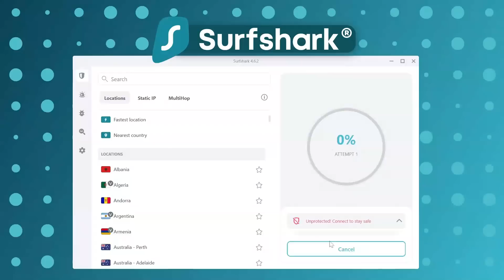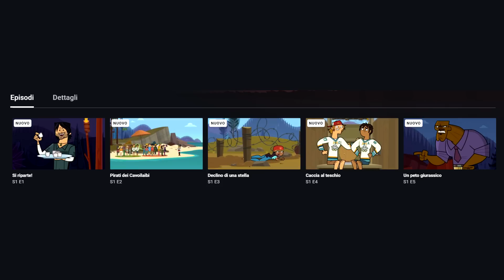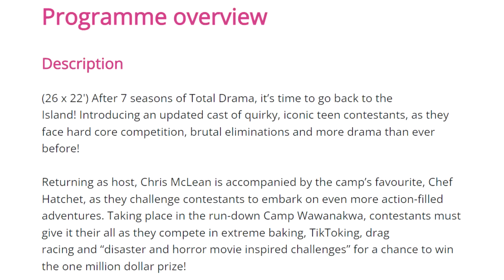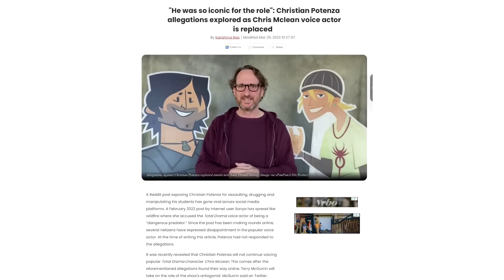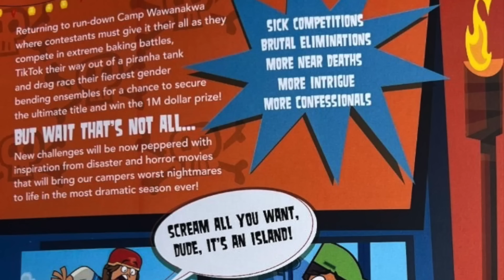Reviewing the Chaotic World of Total Drama Island 2023 Part 1 [SPOILERS]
The new Total Drama Island reboot made this technical debut earlier this week; it's been a while since we've returned to the island but even in 2023, there's still plenty of charm to be found. Between the BCC, Cartoon Network and Corus Entertainment, FreshTV has been tasked with bringing back the format after not using it for close to a decade. New contestants, new challenges, new vibe. @TheDanTheManShow  and I liked it enough that we decided to give it some bars. That Dramarama special finna hit different after all of this, lol.